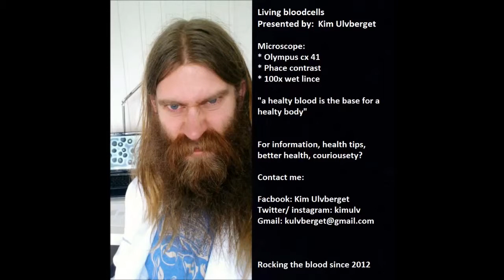IMMUNE SYSTEM T-CELL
White blood cell (T-cell ). And red blood cells ( erythrocytes ) in living blood. You can also see to different types of bacteria.

A healthy blood is a healthy body!

Have you heard about a product called ASEA?
Do you think i have knowledge that can help you to a better life?